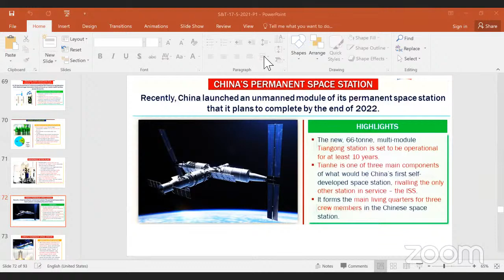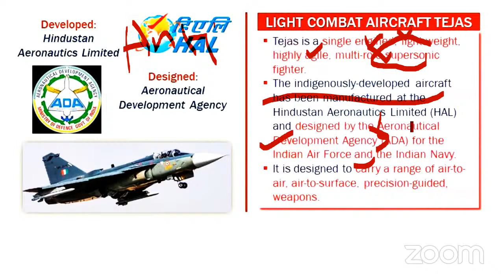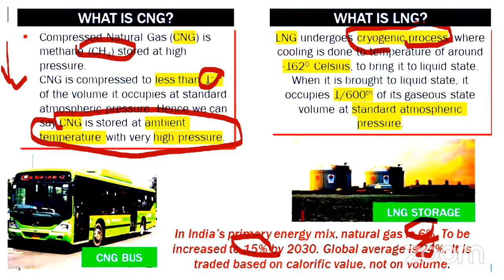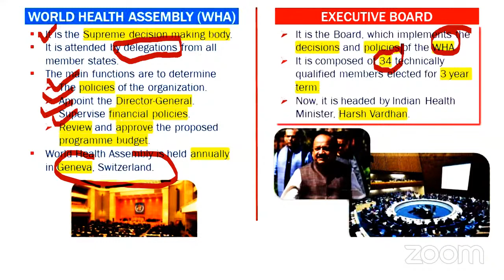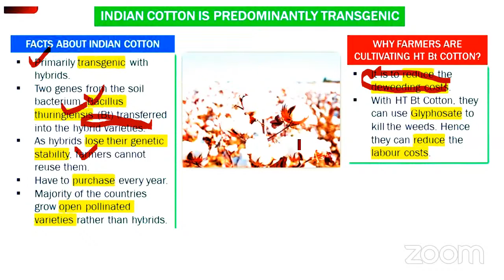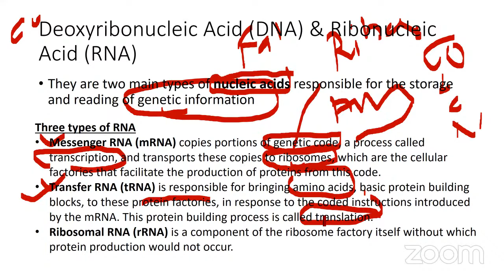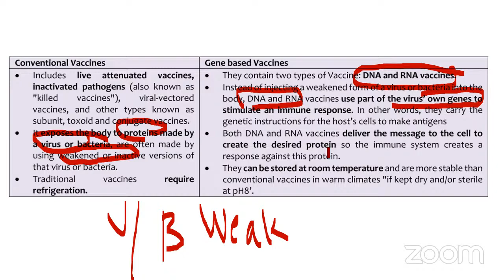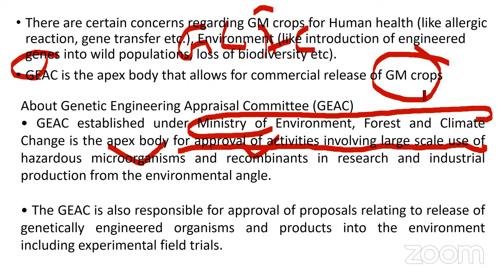INSIGHT IAS - Science and Technology - Mr. Shahed Hashmi